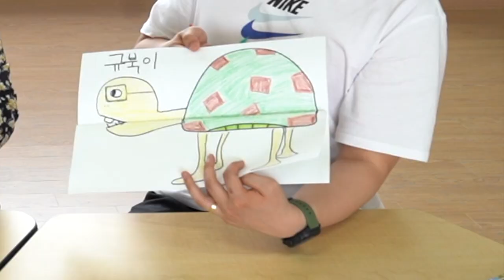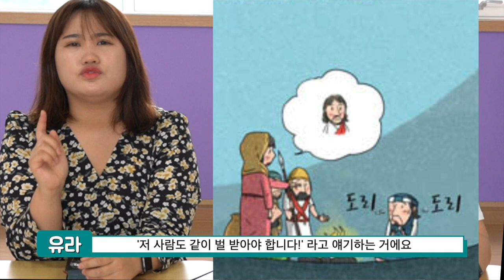[함께초등부] 200712 "나는 물고기 잡으러 간다~"_김유라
[여름캠프 참가신청]